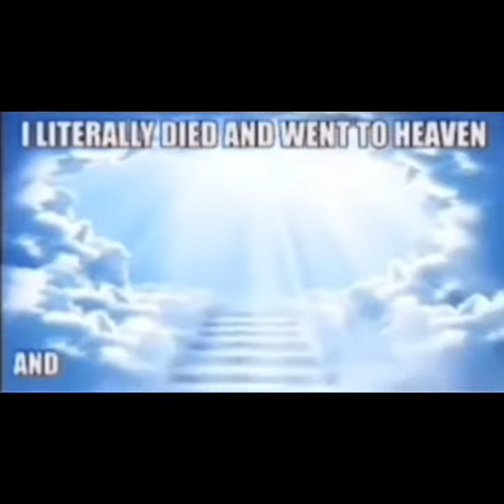Send this that’s one freind